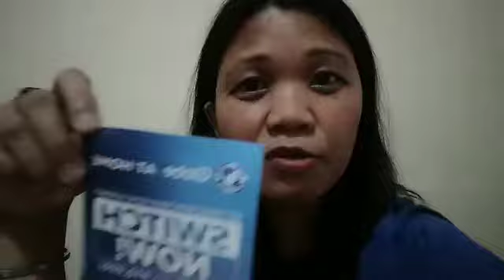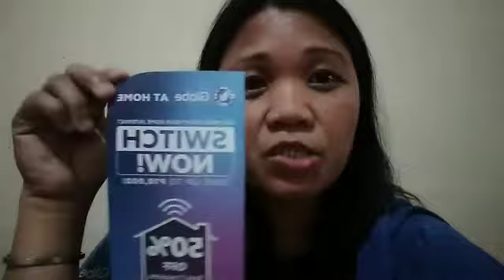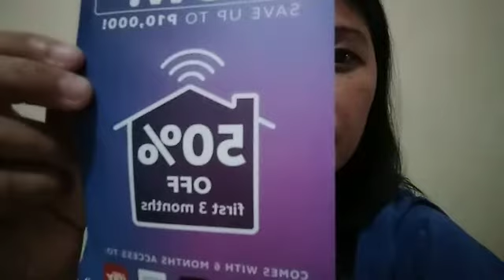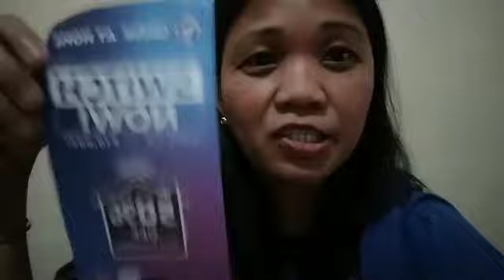GLOBE SWITCHER NO CASHOUT UPON INSTALLATION WITH FREEBIES ACCESS BY GLOBE | EVELYN PH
GLOBE SWITCHER NO CASHOUT UPON INSTALLATION DAY WITH FREEBIES ACCESS 😍 EVELYN PH

Hey guys pls be reminded this promo from globe is limited time only and if you want to updated just comment down below and I will try to answer as long as I can or you can visit the globe website.

*How to Register/Create SSS Status iGLOBE  Philippines and OFW
tps://youtu.be/PuGtwdwN8As

*Update 2021; How much SSS COVERAGE PAYMENTS From Old - New as Voluntary and Self Employed Contribution 👇

*Endo sa Work? How to Change SSS STATUS no need online registration at makapag salary loan